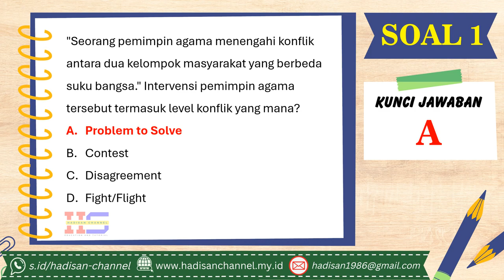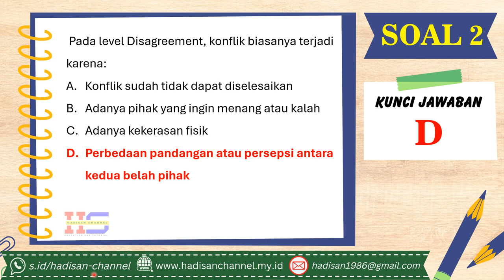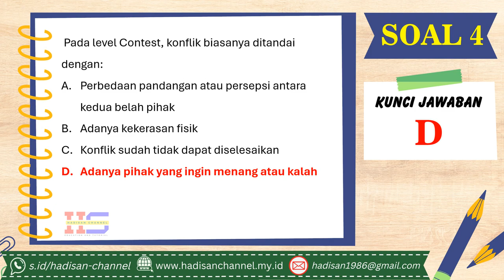SOAL DAN JAWABAN PELATIHAN PINTAR KEMENAG | 3.2 LIMA LEVEL KONFLIK | HADISAN CHANNEL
3.4 Dimensi dan Indikator Sistem Deteksi Dini Konflik
3.5 Empat Skala Radikalisasi
3.6 Sinyal Deteksi Dini Konflik
3.7 Instrumen Deteksi Dini